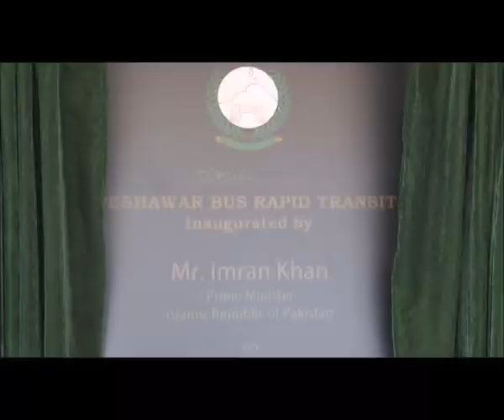Prime Minister Imran Khan inaugurated ZuPeshawarBRT and took a ride in the Zu Bus.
Prime Minister Imran Khan inaugurated ZuPeshawarBRT and took a ride in the Zu Bus. People waved at Prime Minister Imran Khan and he waved back at them.

Zu Buses are now OPEN for PUBLIC, wear your masks and have a great ride.